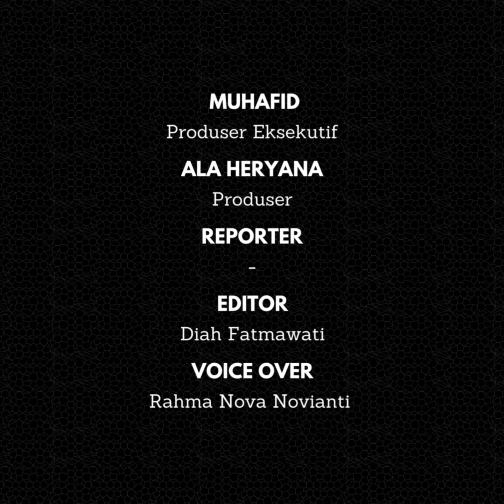Ramalan Hard Gumay Terkait Rumah Tangga Rizky Febian dan Mahalini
Ramalan Hard Gumay kembali menciptakan kehebohan di kalangan publik dengan fokus pada dunia selebritis. Paranormal yang terkenal dengan ramalannya yang seringkali terbukti benar ini beberapa hari belakangan meramalkan adanya masalah di rumah tangga Rizky Febian dan Mahalini.

Ramalannya menyoroti bahwa sumber utama masalah tersebut berasal dari peluang godaan serta perbedaan bagi keduanya. Hal tersebut tentu saja langsung menimbulkan rasa penasaran di kalangan warganet.